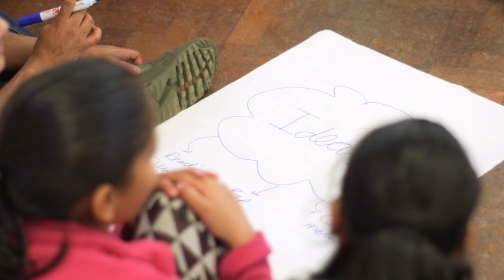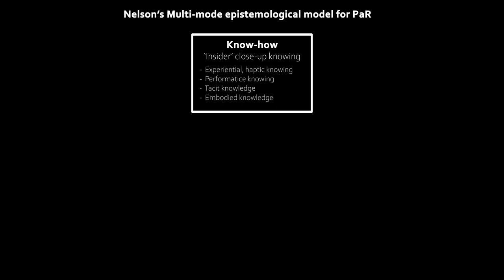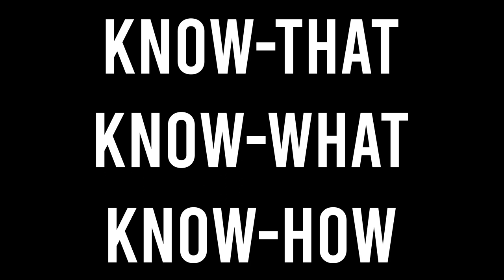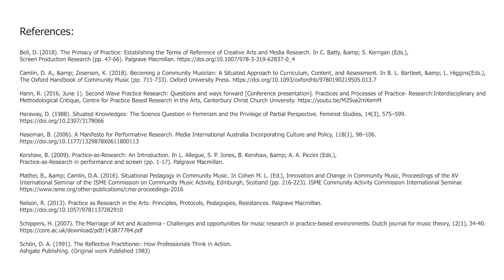The Community Musician's Doing-Knowing - Jo Gibson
As creative practitioners, community musicians often know more than they can tell. Their knowing is tacit, embodied, and experiential; in short, their knowing is in their doing. Through this video, I consider the community musician’s doing-knowing as a relevant and important aspect of knowing in community music practices that can support a depth of systematic reflective practice with potential to understand from within. From this position, I suggest that Practice as Research offers a fitting framework for community music inquiry because it is a methodological approach for research through creative practice that emphasises theory imbricated within practice, knowledge as a matter of doing, and practitioner know-how.
References:

Bell, D. (2018). The Primacy of Practice: Establishing the Terms of Reference of Creative Arts and Media Research. In C. Batty, &amp; S. Kerrigan (Eds.), Screen Production Research (pp. 47-66). Palgrave Macmillan.

Camlin, D. A., &amp; Zesersen, K. (2018). Becoming a Community Musician: A Situated Approach to Curriculum, Content, and Assessment. In B. L. Bartleet, &amp; L. Higgins (Eds.),
The Oxford Handbook of Community Music (pp. 711-733). Oxford University Press.

Hann, R. (2016, June 1). Second Wave Practice Research: Questions and ways forward [Conference presentation]. Practices and Processes of Practice- Research: Interdisciplinary and Methodological Critique, Centre for Practice Based Research in the Arts, Canterbury Christ Church University.

Haraway, D. (1988). Situated Knowledges: The Science Question in Feminism and the Privilege of Partial Perspective. Feminist Studies, 14(3), 575–599.

Haseman, B. (2006). A Manifesto for Performative Research. Media International Australia Incorporating Culture and Policy, 118(1), 98–106.

Kershaw, B. (2009). Practice-as-Research: An Introduction. In L. Allegue, S. P. Jones, B. Kershaw, &amp; A. A. Piccini (Eds.), Practice-as-Research in performance and screen (pp. 1-17).
Palgrave Macmillan.

Mather, B., &amp; Camlin, D.A. (2016). Situational Pedagogy in Community Music. In Cohen M. L. (Ed.), Innovation and Change in Community Music, Proceedings of the XV International Seminar of the ISME Commission on Community Music Activity, Edinburgh, Scotland (pp. 216-223).
ISME Community Activity Commission International Seminar.

Nelson, R. (2013). Practice as Research in the Arts: Principles, Protocols, Pedagogies, Resistances. Palgrave Macmillan.

Schippers, H. (2007). The Marriage of Art and Academia - Challenges and opportunities for music research in practice-based environments. Dutch journal for music theory, 12(1), 34-40.

Schön, D. A. (1991). The Reflective Practitioner: How Professionals Think in Action.
Ashgate Publishing. (Original work Published 1983)